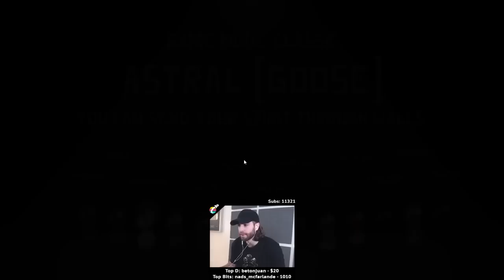The Pelican Role is So Funny! - Goose Goose Duck